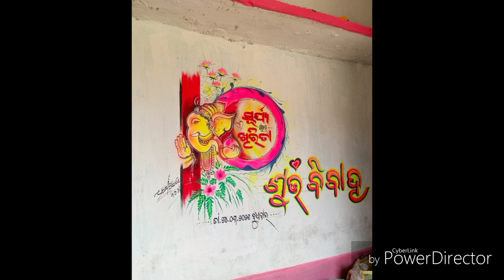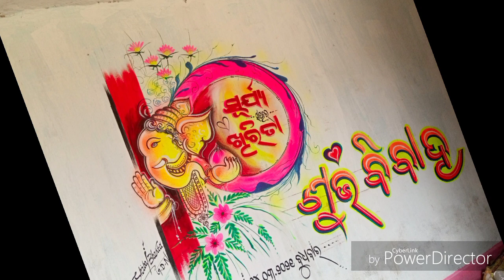March 19, 2021shiba art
shiba art